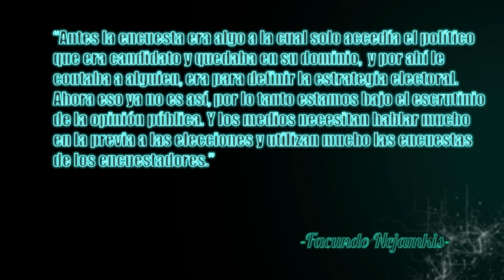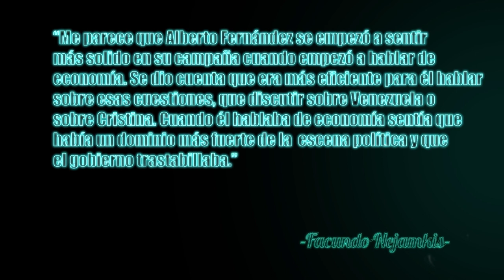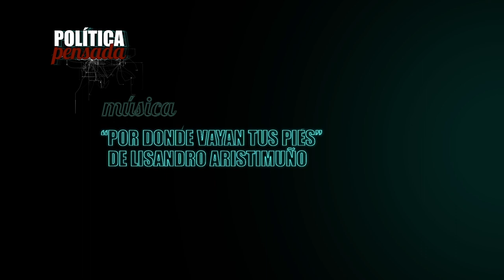Política Pensada con Facundo Nejamkis